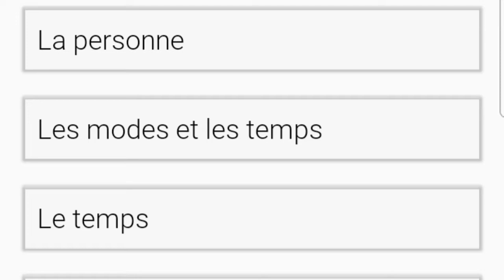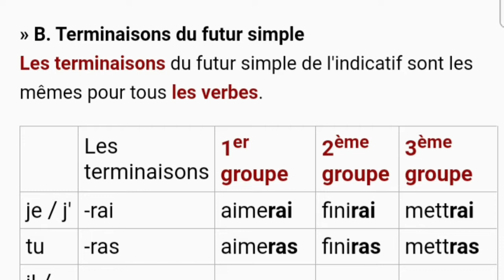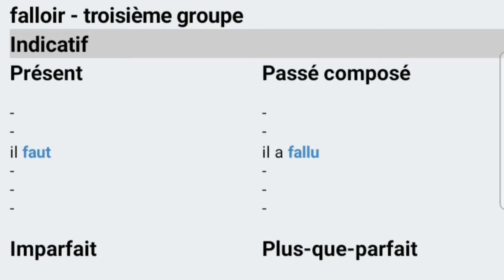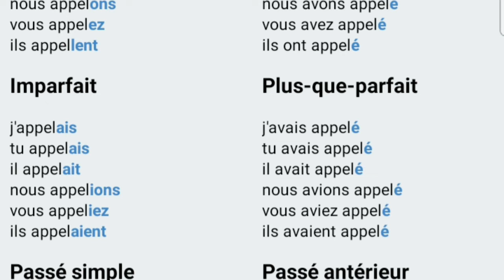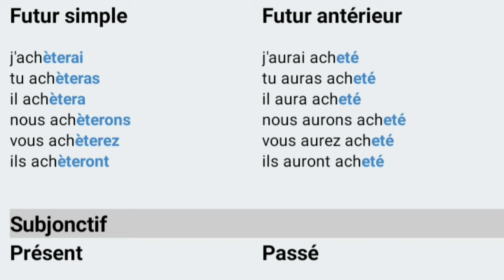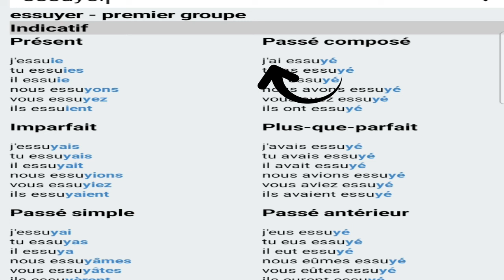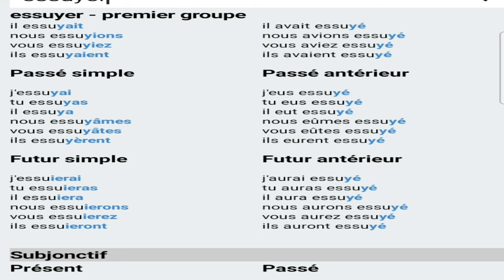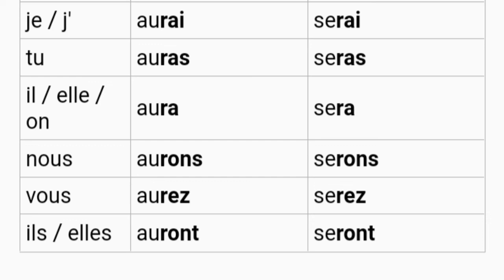Le verbe: modes et temps 10